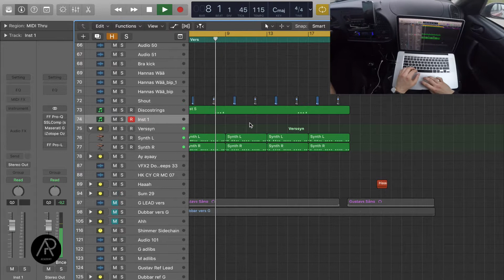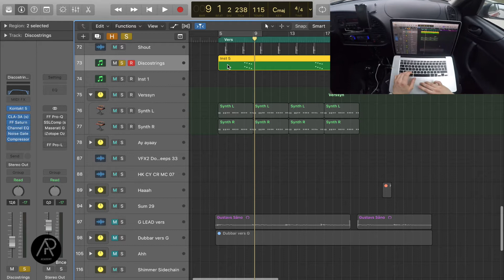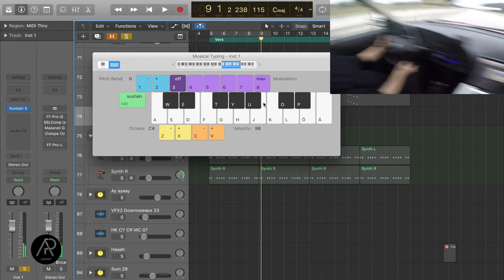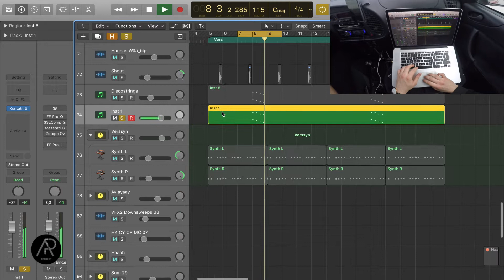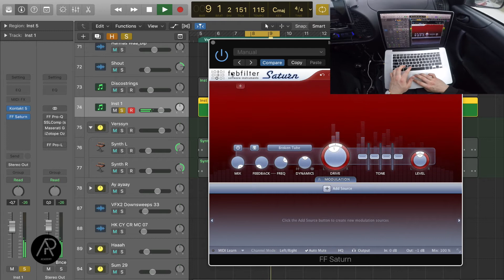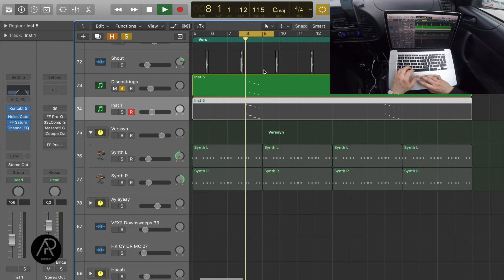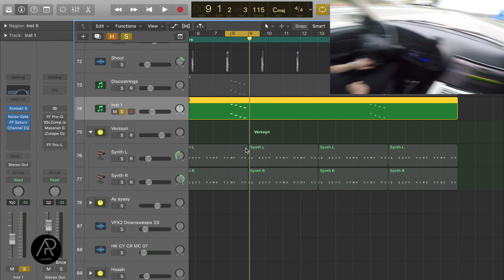Tip Of the Day - Retro Strings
In this video our expert instructor will show you how to make some Retro Strings in the car working in Logic Pro.

Welcome to Audio Production Academy, we educate future music producers. We offer beginner and advanced courses in both Logic Pro, FL Studio, Ableton Live and Songwriting.
Our instructors are all professional artists with years of experience in the industry and our studios are located in Stockholm's music artery Vasastan.